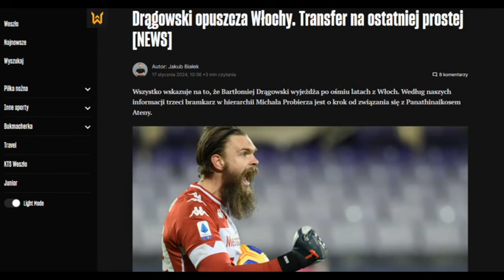Χαμος στον ΠΑΟ! Παιρνει Μπακασέτα - Ουγκο, ερχονται κι οι ...επομενοι!